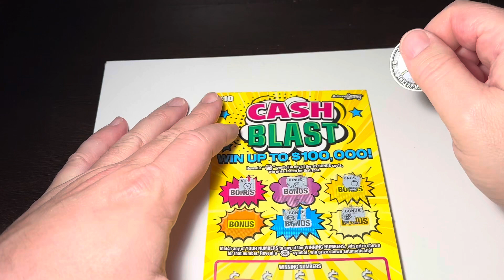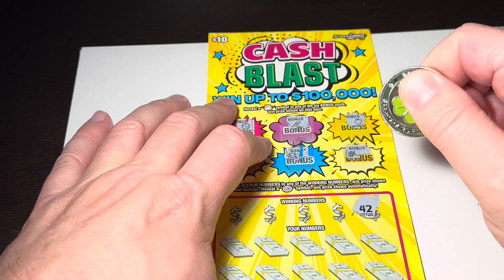🔴WIN? AGAIN??? $10 CASH BLAST Arizona Lottery Scratcher Ticket🔴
🔴AGAIN??? $10 CASH BLAST Arizona Lottery Scratcher Ticket🔴